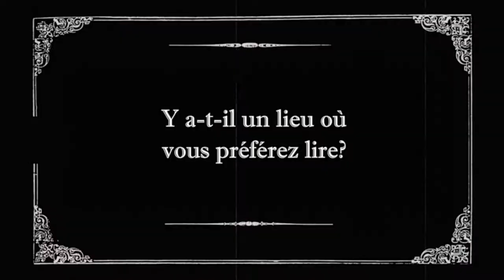Visite au Salon du livre 2013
Une visite au Salon du livre 2013 a permis de rencontrer des auteurs et les lecteurs et d'en apprendre plus sur leurs habitudes d'écriture et de lecture.